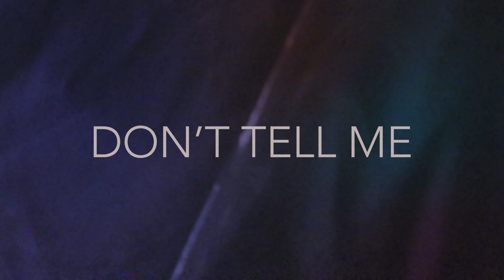Siana - Don't Tell Me (Official Video)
Read for the meaning behind the video!

My friends and I filmed this randomly in 2018 and I never posted it.  This was honestly so much fun and although it's not "perfect", I love it.

The story behind this is that Nikki(dancer) is my subconscious. On the outside I try and pretend that I'm not that hurt, but inside I am heartbroken. Nikki represents what is going on in my mind.

This song was the first song I ever released and I wrote and produced it. It was featured on this episode of Life After Quince It will always be a special song for me. Hope you enjoyed!

Armir Camangian & Jackie Merry for helping me with the original version of this! I used some of those shots here! (Los Angeles)

And last thank you to Rey Camacho for driving me all the way to Orlando and back to Miami in one day!